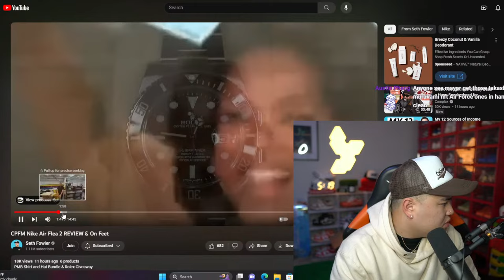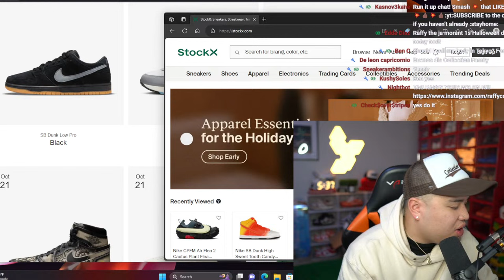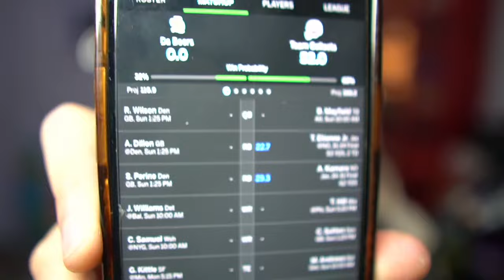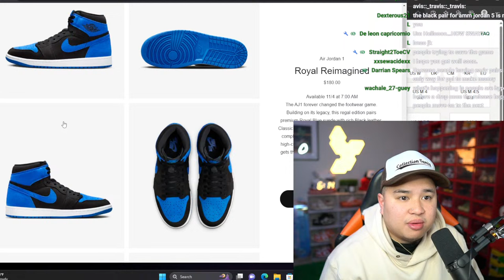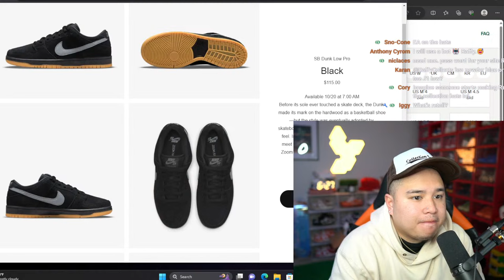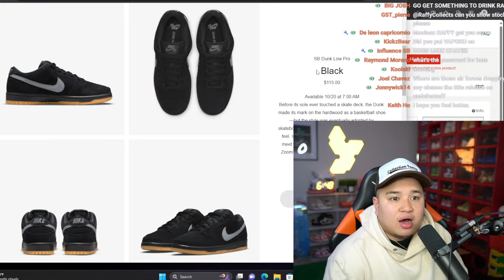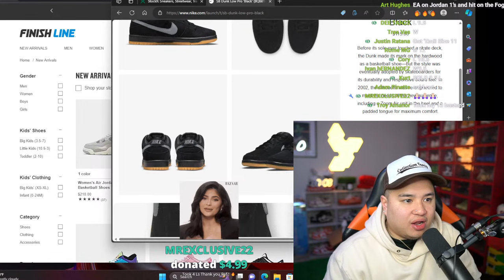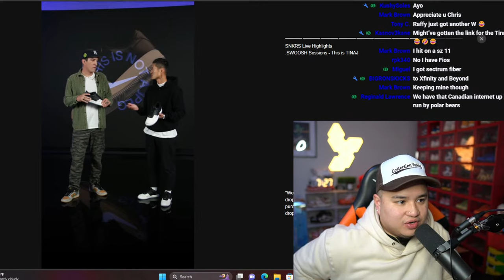LIVE COP NIKE SB DUNK LOW FOG & TINAJ AIR FORCE 1